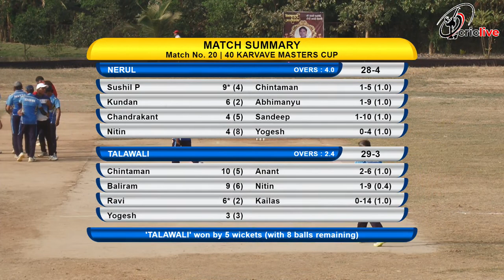SEMI FINAL 1 | Talawali V/S Nerul | 40 Karvave Masters Cup